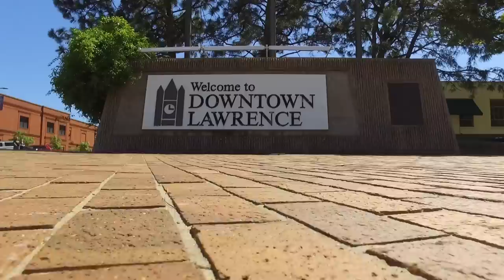Far Above the Golden Valley - Lawrence, Kansas - University of Kansas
Iconic locations in Lawrence, Kansas captured from a different perspective. The University of Kansas alma mater refers to Lawrence as the "golden valley, glorious to view." The aerial footage was captured over a 7 month period in 2017 using a DJI Phantom 3.

Film was created by and belongs to Jordan Ashley